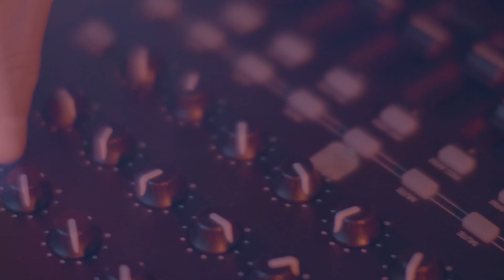Pinche pinchadiscos de Rubén Abbarrán en el domo del Planetario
En el marco del III Foro RespiraElArte2022 nos gozamos un Dj Set con @ru.albarrán y su Pinche Pinchadiscos y las proyecciones visuales de @moi.rouhs @adverso.music, Miguel Paramuno. 🤩🎉

Fue una fiesta increíble en el @planetariobog con algunas canciones representativas de Café Tacvba y muchos himnos del dance hall. Gracias a todos por gozarse este foro. 🎼🌿🥳

Con el apoyo de @etb y @fondoaccion.